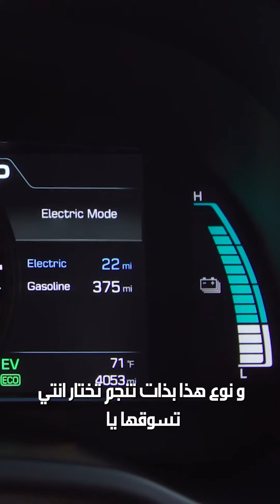hybride شمعناها كرهبة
SUIVEZ NOUS